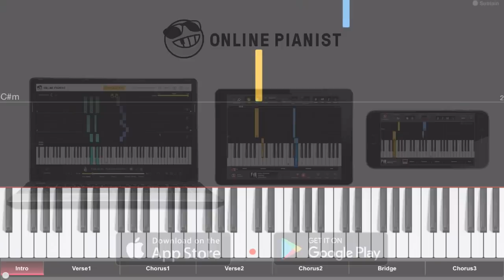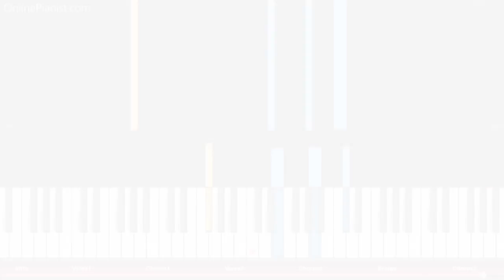Ariana Grande - "7 rings" - Piano Tutorial / Piano Cover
Here’s how to play “7 Rings” by Ariana Grande on piano!
Listen to our “7 rings” piano cover and learn how to play it yourself with our piano lessons.

"7 Rings" is a song by American singer Ariana Grande. A follow-up to her previous singles "Imagine" and "thank u, next", the song was released in January 2019 together with a music video which is, well, very pink!

"7 rings" serves as the second single from her fifth studio album "thank u, next". It's also a nice piano song!

In the OnlinePianist app, you can find piano tutorials for many other songs by Ariana Grande, including Break Free, Focus, Into You, One Last Time, Problem, The Way, Winter Things, Moonlight, Love Me Harder, and many others!